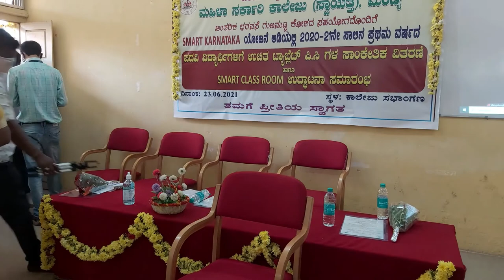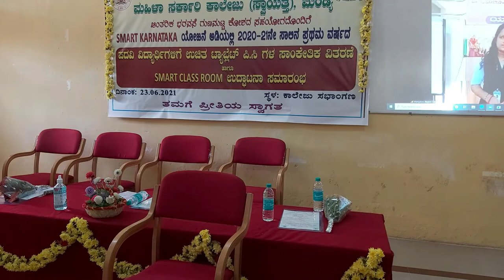Tablet PC Distribution